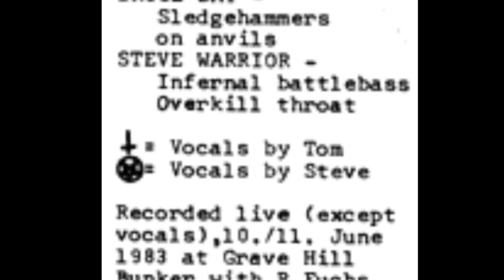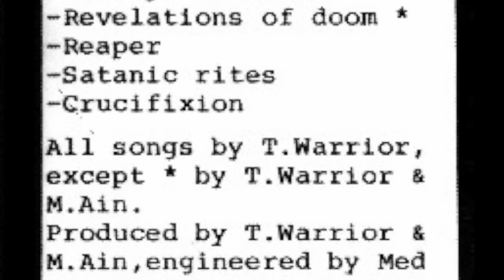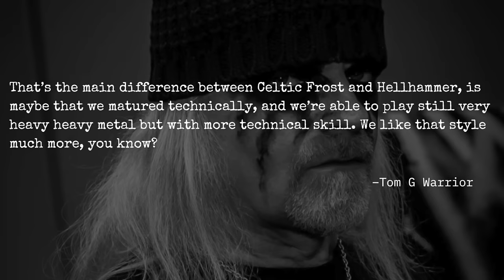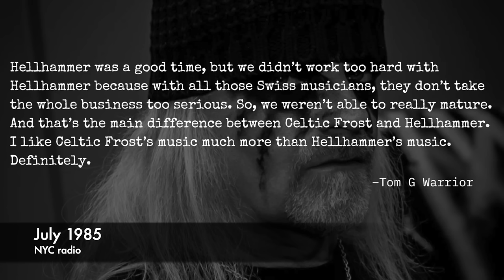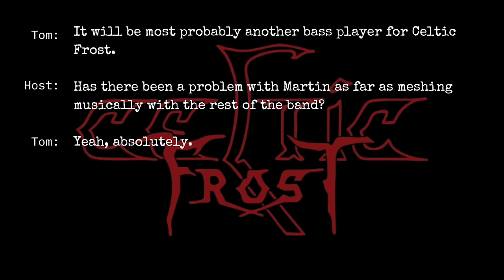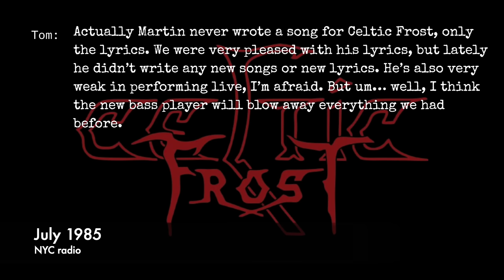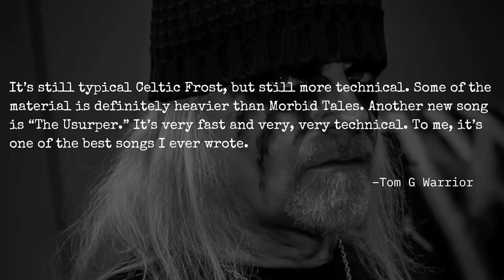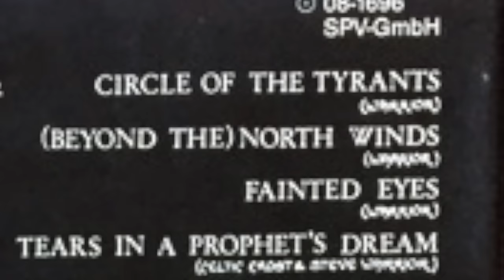Metal School - Celtic Frost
A retrospective on one of the bands that laid the foundation of extreme metal, Celtic Frost. From Zurich, Switzerland, Celtic Frost was formed in 1984 by frontman and guitarist Tom G. Warrior after dissolving his original band, Hellhammer, along with bassist Martin Ain. The two would develop a troubled, on and off again relationship as Tom attempted to achieve his ambitious goals of creating something new and lasting in the heavy metal scene. He'd both succeed and fail with the release of some of the most celebrated black/death metal albums of all time, as well as one of the most hated albums ever. Buckle up and settle in for a look back at Celtic Frost, whichever way you pronounce it.